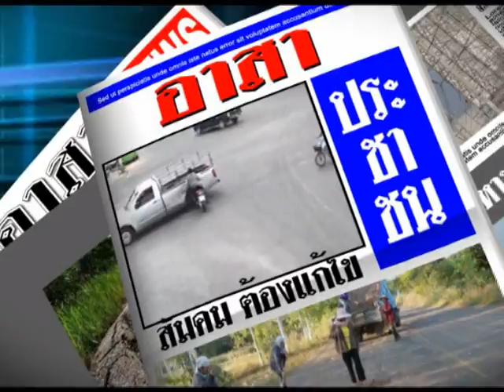อาสาฯประชาชน 11 02 58 เบรค1